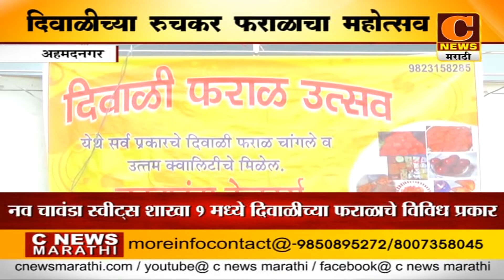नगर - दिवाळीच्या रुचकर फराळाचा नव चावंडा स्वीटमध्ये महोत्सव